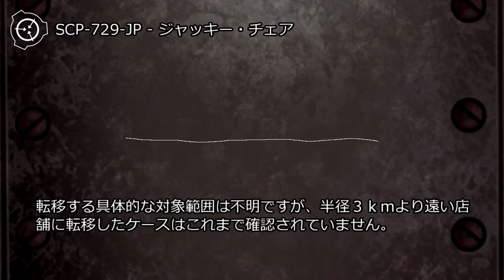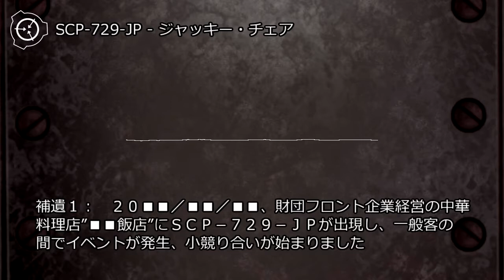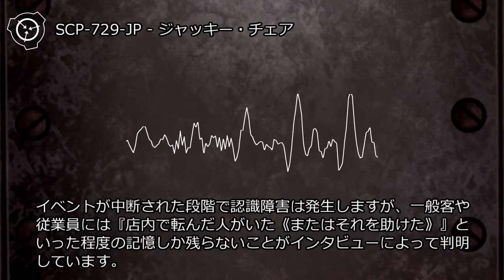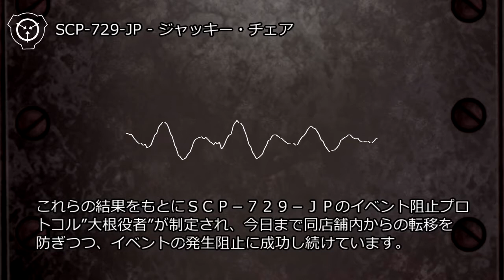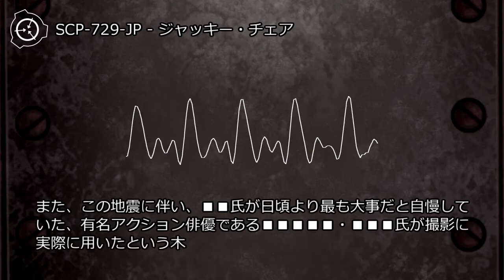SCP-729-JP - ジャッキー・チェア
オブジェクトクラス: Euclid